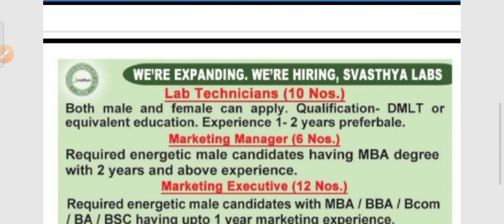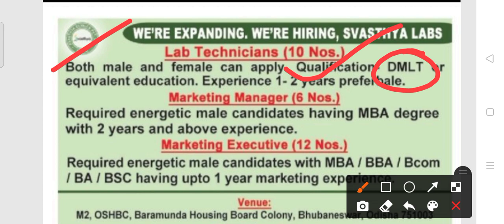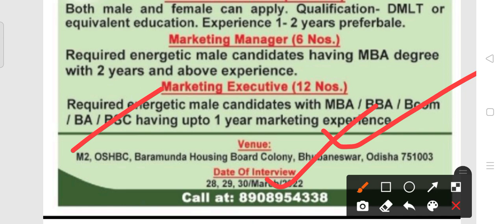Health department 2022!! For various post !! Odisha latest job notification 2022!!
Health department 2022.